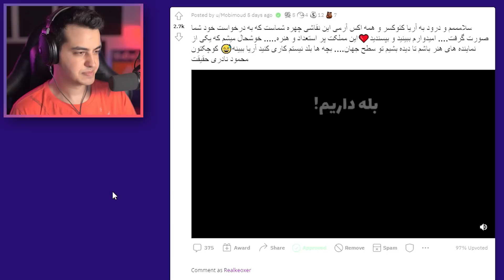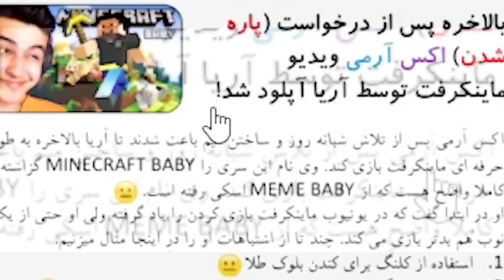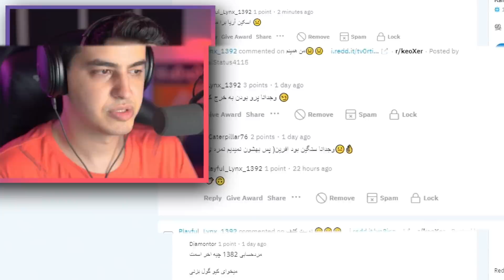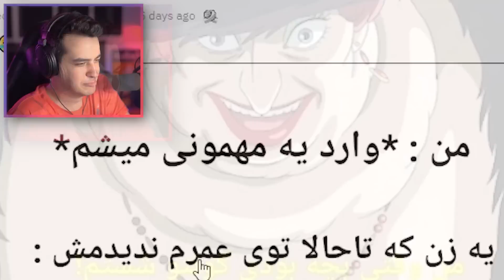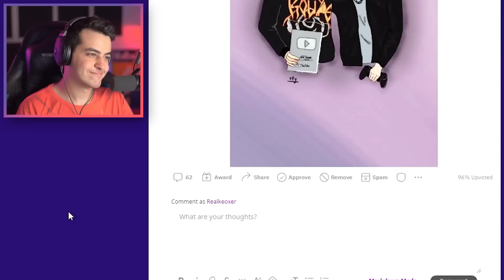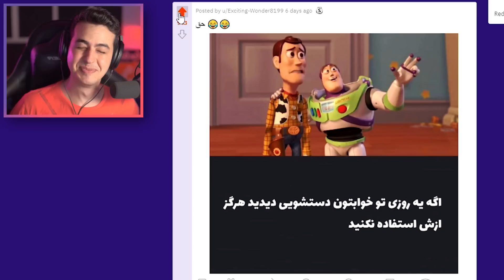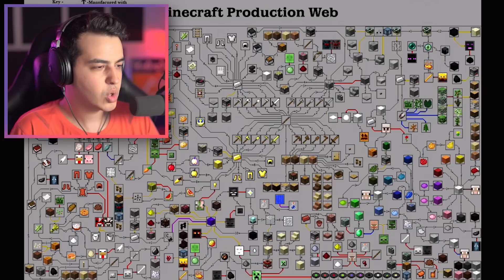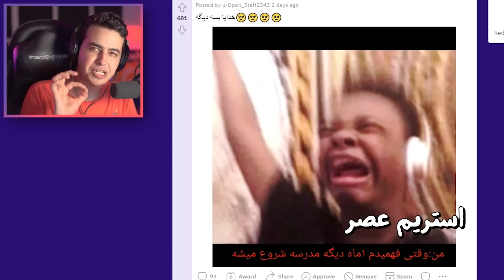MEME BABY #23 ❤ با تلاش همچی شدنیه 💪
بچه ها حتما برای حمایت از من این ویدیو رو لایک کنید و نظراتتون رو بنویسید